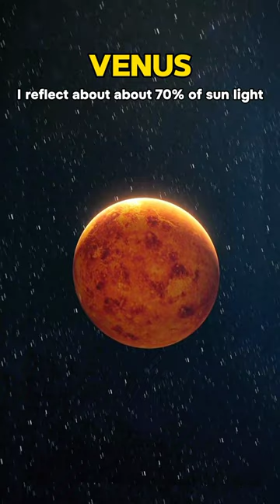Sirus Star Vs Venus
Sirus Star Vs Venus sirus venus space universe #solarsystem